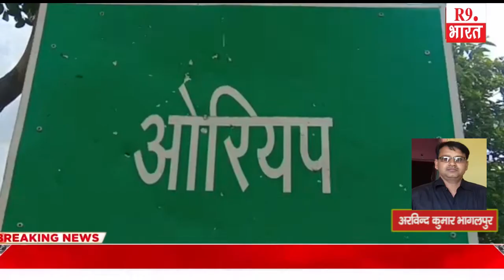ओरियप पंचायत के मुखिया से खास बातचीत।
अरविन्द कुमार भागलपुर